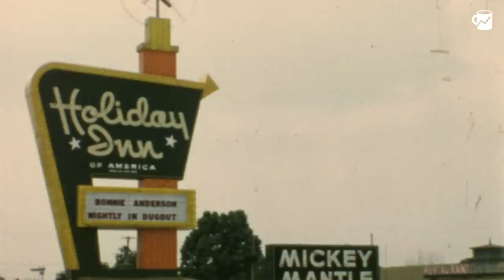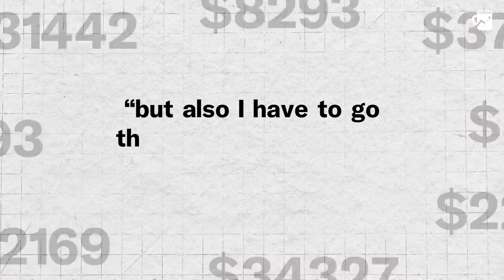Why Do the Biggest Hotel Chains Create So Many Different Brands?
When you're planning a trip, it may seem like you're wading through a sea of endless hotel options, but many of those hotel brands are hiding a secret – they're owned by the same company. Why do hotel mega-chains spend so much time and money creating these different brands? We've got the answer.